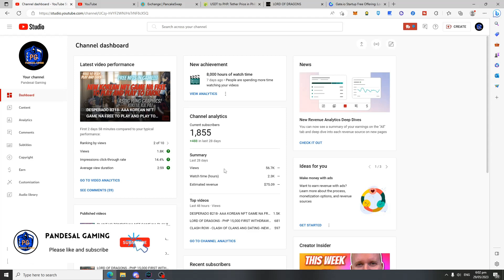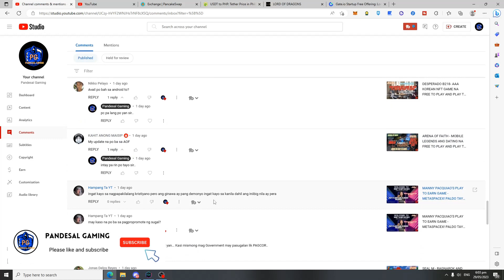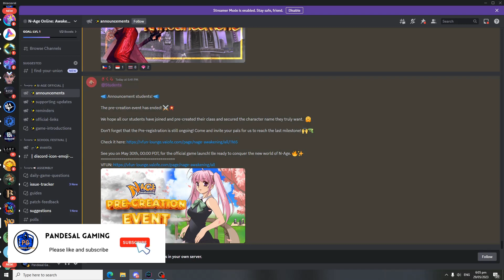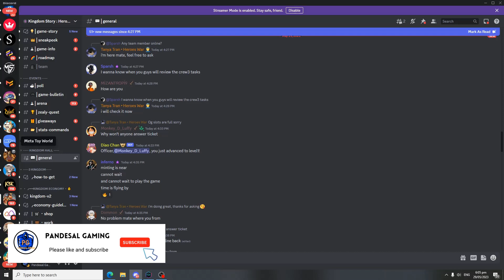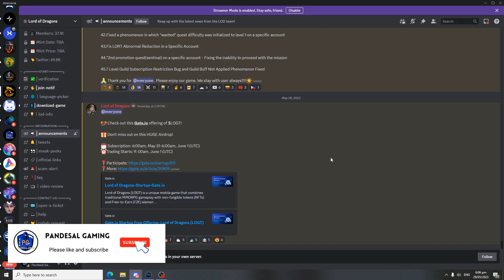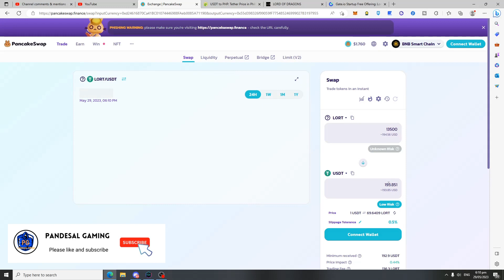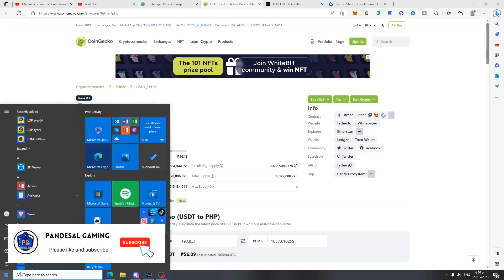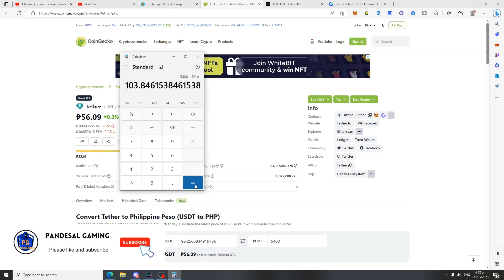LORD OF DRAGONS - PHP 200 PER DAY SA ISANG ORAS AND FREE TO PLAY AND EARN PA! #1 FREE 2 PLAY GAME!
Are you a fan of dragons and MMORPGs? Then, you must check out Lord of Dragons! It's a free to play, play to earn MMORPG game that offers a unique gaming experience.

In Lord of Dragons, you get to create your own character and embark on an epic adventure in a world filled with dragons, magic, and mystery. The game features stunning graphics and an immersive gameplay that will keep you hooked for hours.

But what sets Lord of Dragons apart from other MMORPGs is its play to earn system. You can earn real money by playing the game and completing various tasks. The more you play, the more rewards you earn. You can even sell your in-game items and currency for real money.

The game also features a guild system, where you can team up with other players and go on quests together. You can also participate in player vs player battles and compete with other players for rewards.

Whether you're a casual gamer or a hardcore MMORPG player, Lord of Dragons has something for everyone. So, what are you waiting for? Join the adventure and become the Lord of Dragons today!